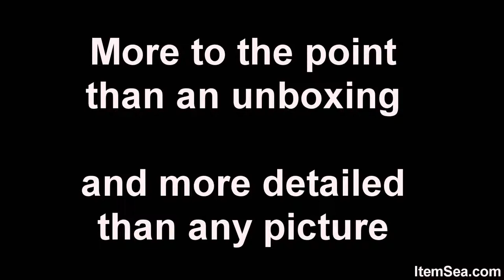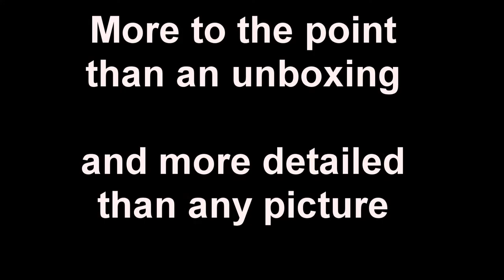Digital Reference DR LVX2 Dynamic Lead Vocal Microphone (ItemSea)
# Shipping Weight: 1.2 pounds
# ASIN: B0006VX6WM
# Item model number: DR-LVX2

The Digital Reference DR-LVX2 is a dynamic microphone is designed to withstand the brutal treatment that mics face on the road. Superior internal shockmount isolates the capsule while minimizing handling noise. Extended response with a tight cardioid pattern prevents feedback. Unique design of the heavy-duty headcase/grille provides multi-level pop protection. Gold-plated XLRM-type connector. Digital Reference includes a professional stand clamp with the DR-LVX2 microphone..

 Excellent for close-up lead vocals!

Digital Reference DR-LVX2 Dynamic Lead Vocal Microphone Features:

    * Performance-matched design, excellent for close-up lead vocals
    * Roadworthy, stage-proven capsule design
    * Extended response with a tight cardioid pattern prevents feedback
    * Superior internal shockmount isolates capsule while minimizing handling noise
    * Heavy-duty headcase/grille provides multi-level pop protection
    * Low-impedance output
    * XLRM-type, gold-plated connector
    * Includes professional stand clamp